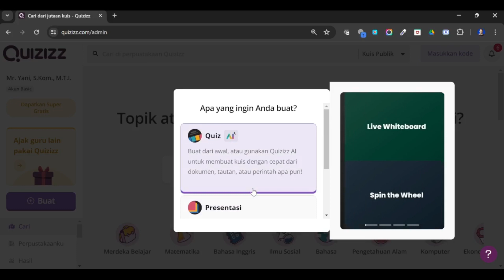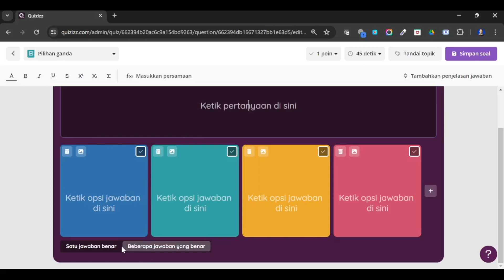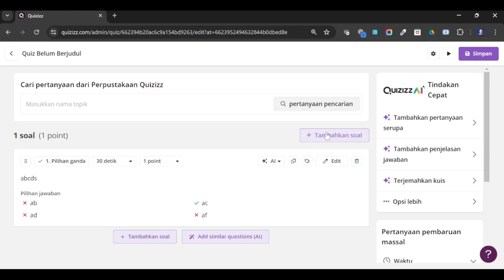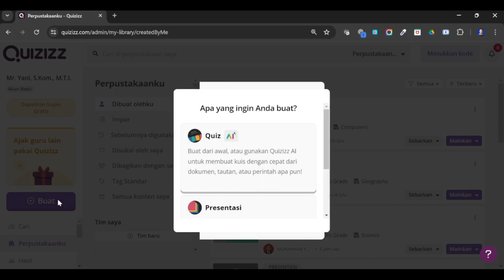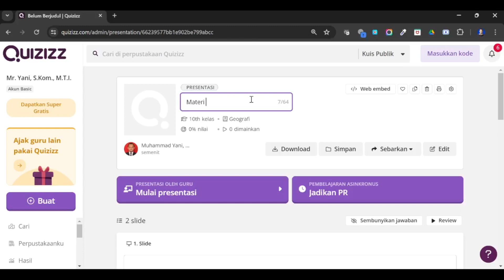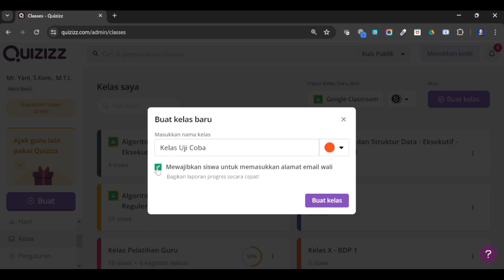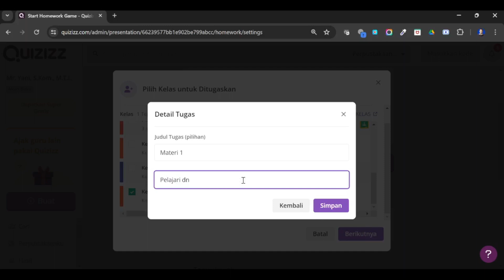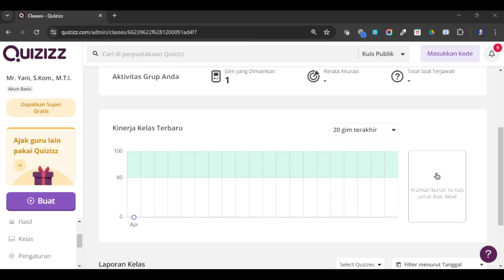Cara membuat soal, materi presentasi dan manajemen kelas di Quizizz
Cara membuat soal, materi presentasi dan manajemen kelas di Quizizz. Semoga bermanfaat